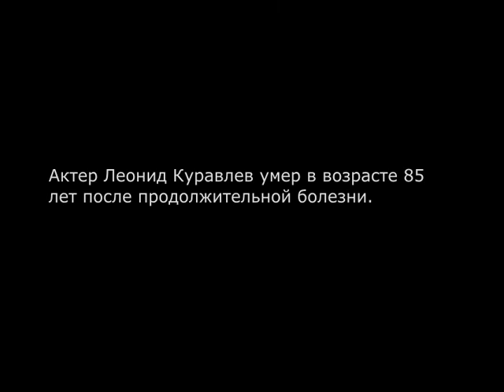Умер российский актер Леонид Куравлев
Актер Леонид Куравлев умер в возрасте 85 лет после продолжительной болезни.
Выдающийся актер, мастер импровизаций и человек невероятной харизмы. «Афоня», «Иван Васильевич меняет профессию», «Самая обаятельная и привлекательная», «Золотой теленок». В каждой роли Куравлев был ярким и неповторимым.
от Андрея Бархатова: На видео небольшой backstage из 1996 года. Леонид Вячеславович рассказывал о кино и о себе для программы Оксаны Сергеевой «Звезды и судьбы». А я по традиции писал еще и для себя разный неформатный материал. Вот сохранился Леонид Вячеславович такой как был в жизни...